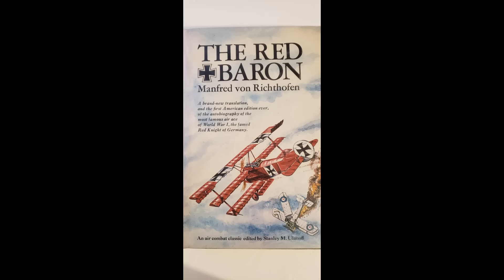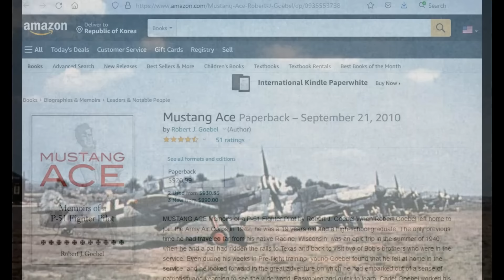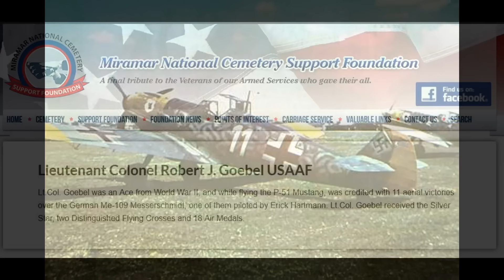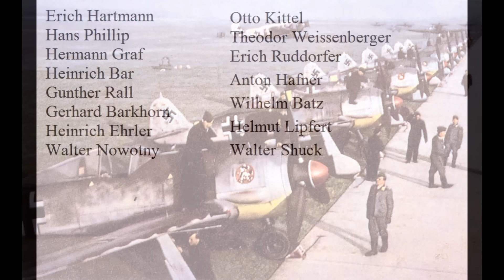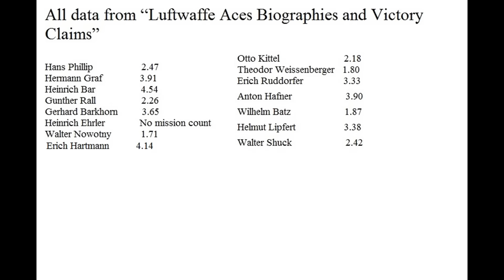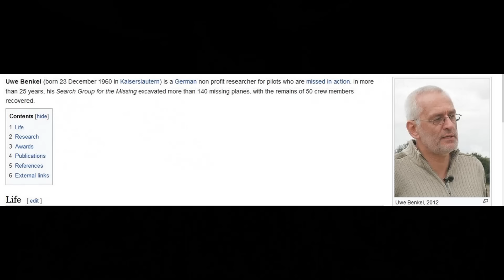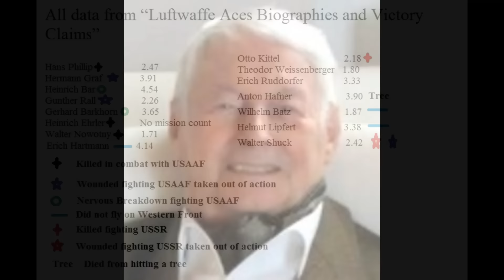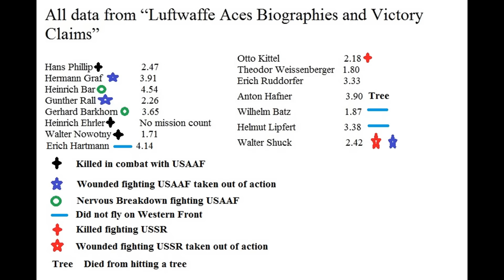ERICH HARTMANN, NEVER SHOT DOWN???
Erich Hartmann was the all time ace of aces, but does the claim of 352 aerial victories hold up? What about the claim he was never shot down? Let's look at the data.

This is a non technical video, unusual  for this channel, but it's largely just an opinion piece, although I'll argue my opinion is well thought out.  Keep in mind the aerial victory claims for the various aces differ a bit from one source to the next. I didn't get into that because it's not really relevant to the main topic at hand.

As I uploaded this video I realized I forgot to include the Red Baron's story from his book, so I'll just put it here:

"After we had been talking for some time he asked me of course the celebrated question: "Have you ever brought down a machine?" As I said before he had probably not understood my name. So I answered nonchalantly: "Oh, yes! I have done so now and then." He replied: "Indeed! Perhaps you have shot down two?" I answered: "No. Not two but twenty-four." He smiled, repeated his question and gave me to understand that, when he was speaking about shooting down an aeroplane, he meant not shooting at an aeroplane but shooting into an aeroplane in such a manner that it would fall to the ground and remain there. I immediately assured him that I entirely shared his conception of the meaning of the words "shooting down.

Now I had completely lost caste with him. He was convinced that I was a fearful liar. He left me sitting where I was and told me that a meal would be served in an hour. If I liked I could join in. I accepted his invitation and slept soundly for an hour. Then we went to the Officers' Club. Arrived at the club I was glad to find that I was wearing the Ordre pour le Mérite.

Unfortunately I had no uniform jacket underneath my greasy leather coat but only a waistcoat. I apologized for being so badly dressed. Suddenly my good chief discovered on me the Ordre pour le Mérite. He was speechless with surprise and assured me that he did not know my name. I gave him my name once more. Now it seemed to dawn upon him that he had heard my name before. He feasted me with oysters and champagne and I did gloriously until at last my orderly arrived and fetched me with my car."

P.S. I didn't think I would have to provide evidence for the idea that it's often claimed that Hartmann was not shot down, but here you go . This is a claim VERY frequently made, so stop trying to say otherwise.